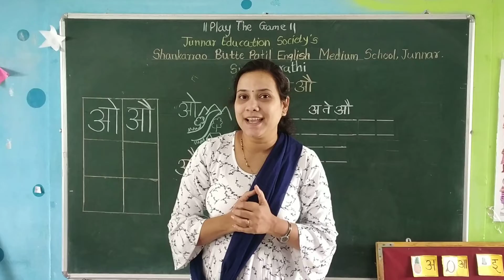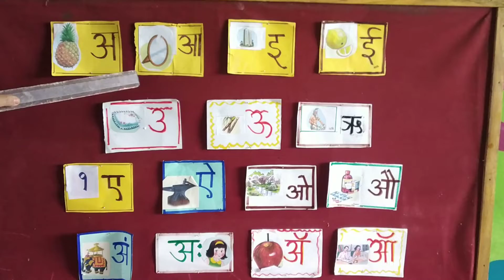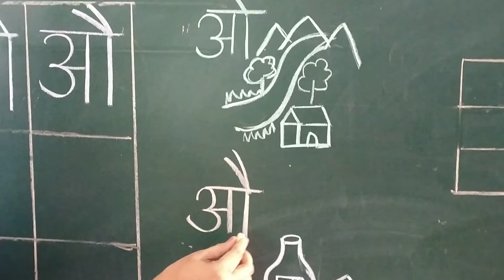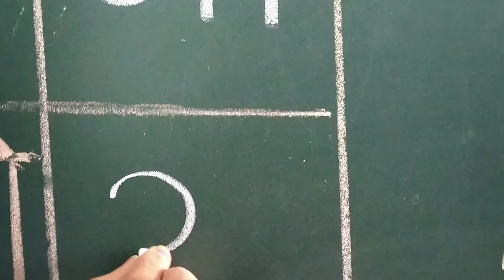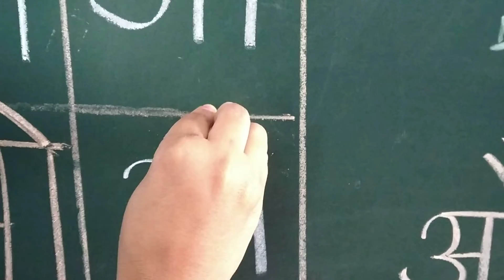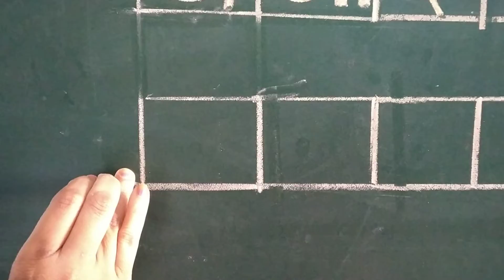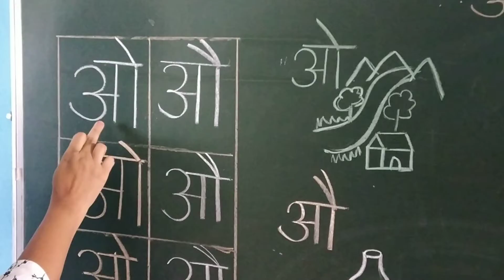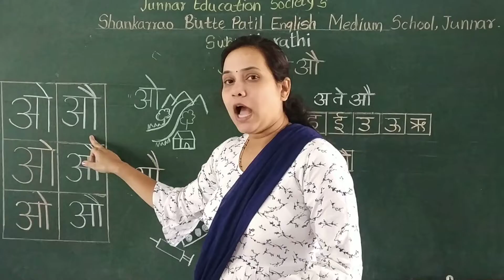11 December 2021